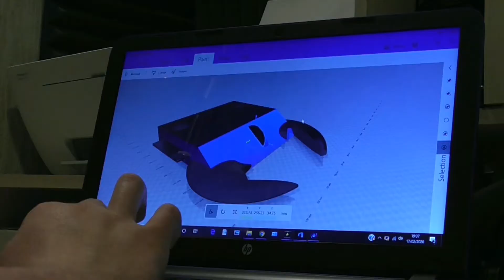(Antweight Battles March 2022)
Competing in my first competition, I took my latest antweight down to fight. In this video are the clips of how my robot, Petrifeye, did in the BBB arena at the weekend

Instagram.com/oeletar_bots

Facebook.com/oeletar